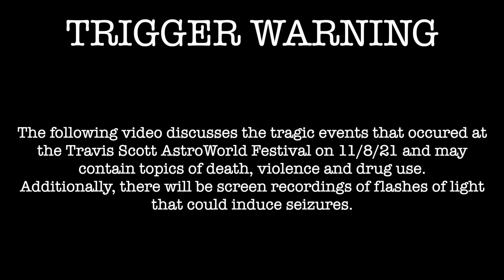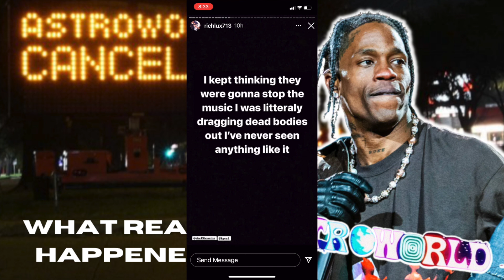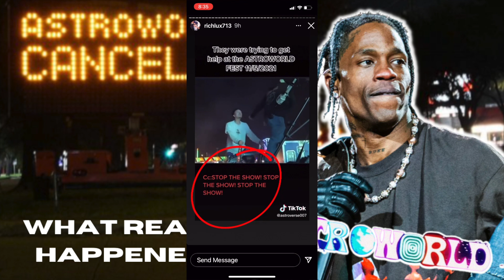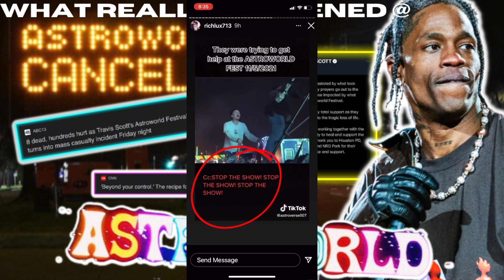WHAT REALLY HAPPENED AT ASTROWORLD FESTIVAL